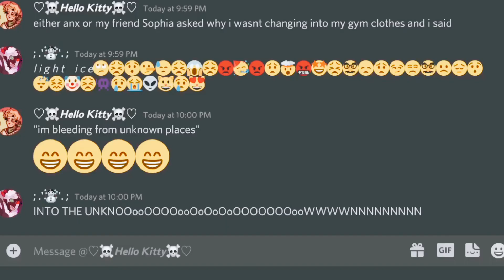« can you explain.. what youre doing in this photo.. • meme/trend • ft. ally • jasper • late post »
hihi! how are you today???

please dont drop hate comments, i really do try to please everyone and comfort everyone, but if i mess up on something, i sincerely apologize. ❤️

Characters used in the video:
jasper (they/it)

i hope you all have an amazing rest of your day/night! ly all!
-sorrel's, signing off